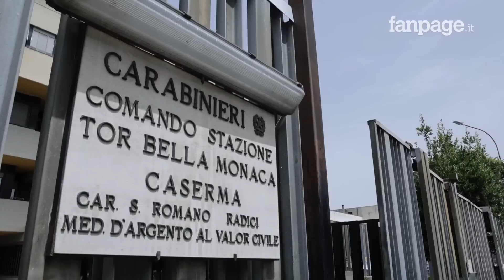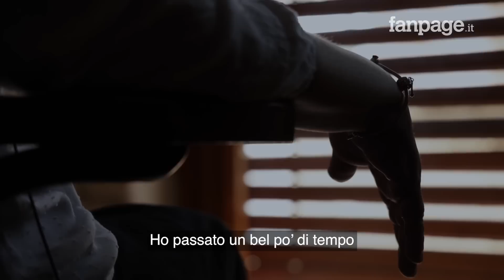Il racconto di Cristina: "Hanno riconosciuto questo gesto e mi hanno salvata da un uomo violento""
Cristina (nome di fantasia ndr.) ha vissuto per anni con un compagno violento. Alcuni mesi fa si è fatta coraggio ed è andata a denunciarlo. L'uomo ha ricevuto un divieto di avvicinamento ma che non ha mai rispettato. Più di una volta è riuscito ad introdursi a casa di Cristina, minacciandola e lanciando oggetti all'interno dell'abitazione. "Una volta l'ho trovato che dormiva sul divano in salotto - ci racconta ancora impaurita - mi ha minacciata e costretta a salire in macchina con lui". L'auto viene notata da una pattuglia dei Carabinieri di Tor Bella Monaca che stava effettuando un posto di blocco e i due vengono fermati. In quel momento Cristina riesce ad incrociare lo sguardo di uno dei due Carabinieri. "Ho fatto il gesto internazionale per chiedere aiuto, la mano aperta con il pollice all'interno e poi chiusa a pugno". Il gesto, denominato 'Signal for Help', viene subito riconosciuto dal carabiniere che blocca immediatamente il conducente. Cristina è salva ed ha deciso di raccontare la sua storia, per aiutare altre donne nella sua stessa situazione.